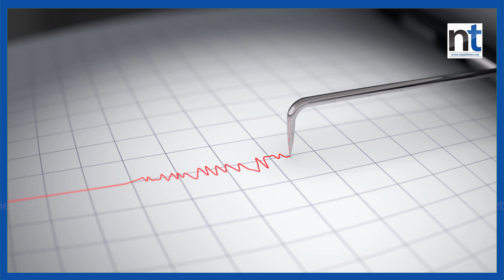शक्तिशाली भूकम्पले ८ देशमा कम्पन,पाकिस्तानमा पहिरो || Nepal Times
Produced By: Nepal Times Media Private Limited
News Edited By: Harihar Nepal
Presented By: Ranjita Pokharel
Video Edited By : Nepal Times